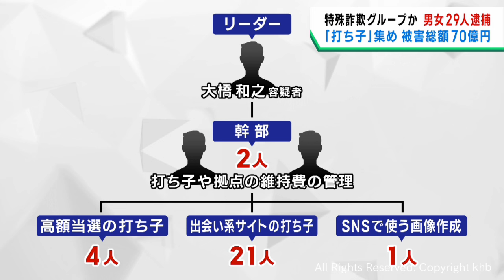仙台市の特殊詐欺グループ２９人を逮捕 被害総額７０億円か 宮城県警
仙台市を拠点とする特殊詐欺グループの男女２９人が逮捕されました。